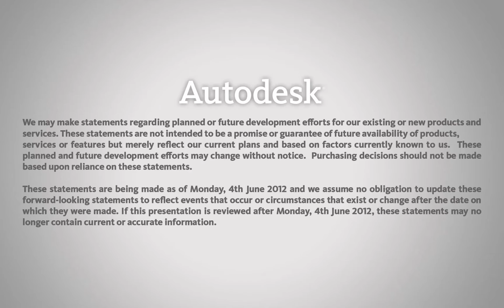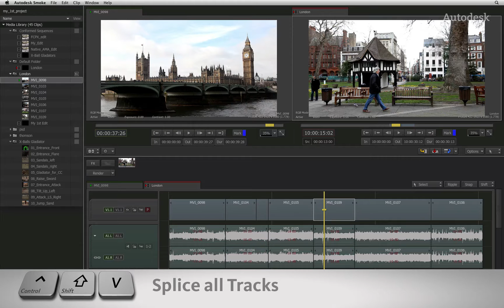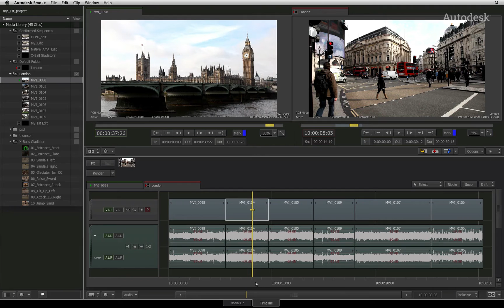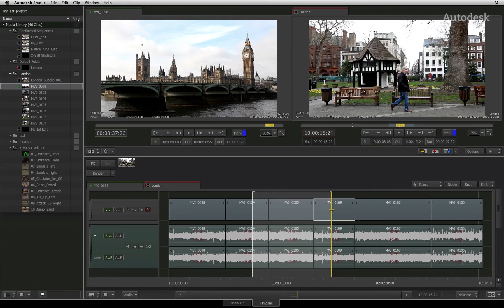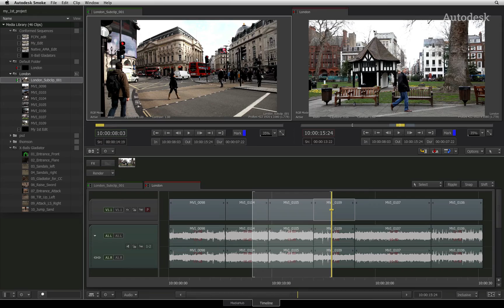Timeline Editing: Splice, Extract, Lift and Sub-clipping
Level: Beginner

This movie shows you how splice segments in the sequence.  You also see the extract and lift editing functions working in the sequence in Autodesk Smoke.

For Information, Feedback and Comments:

Autodesk Area